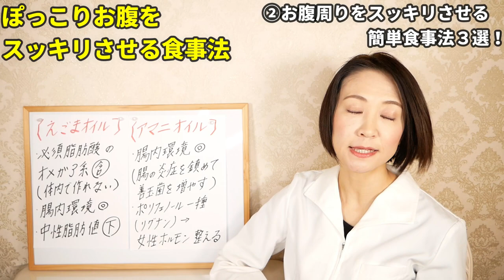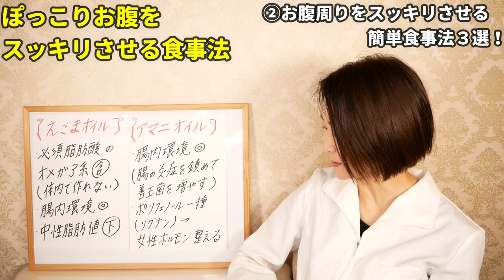ぽっこりお腹をスッキリさせる！痩せる食事法【ダイエット】